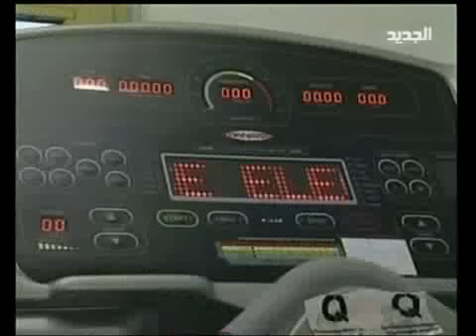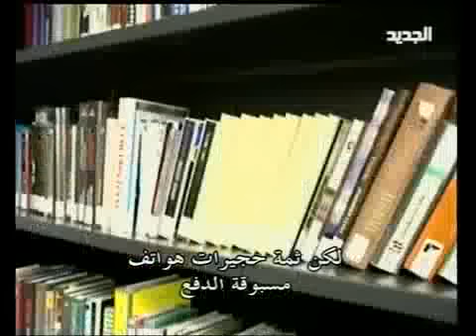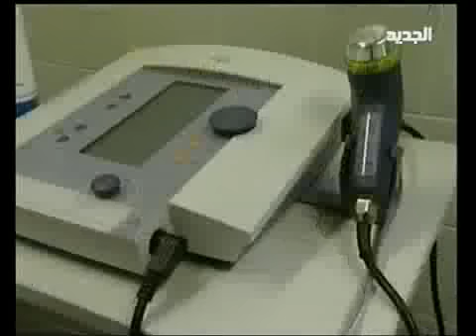خاص - سجن المحكمة الدولية - كلارا جحا